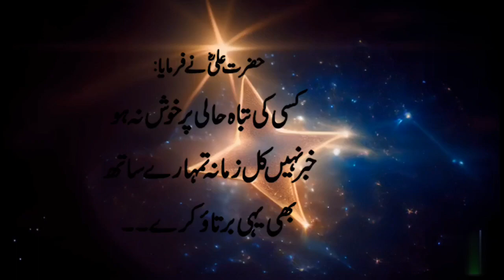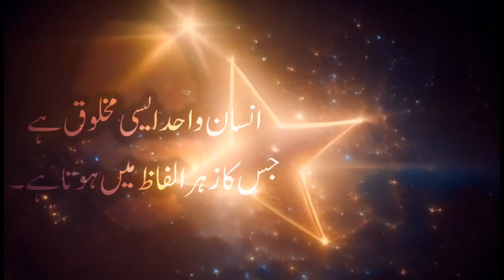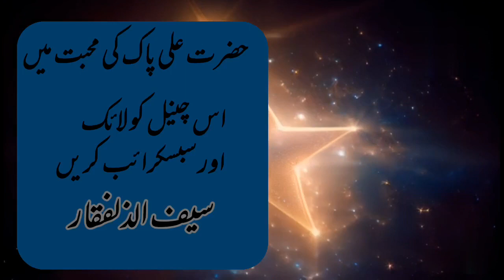woh kon si cheez hai khobsorat bi...? hazrat ali quote in urdu|Imam ali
saif ul zulfiqar quote about hazrat ali in urdu
voice: Raza Ahmed
topics.hazrat ali quote in urdu.quran.Ali.Imam hussain.

quotes about mental health
prayer quotes.
motivational quotes for success.
motivational words.
knowledge quotes.
tony robbins quotes.
success quotes.
quotes about myself.
meaningful quotes.
motivational quotes.
islamic quotes.
depression quotes.
leadership quotes.
deep quotes.
unique quotes on life.
emotional quotes.
life quotes.
allah quotes.
father quotes.
best quotes.
positive quotes.
hope quotes.
best motivational quotes.
Golden quotes.